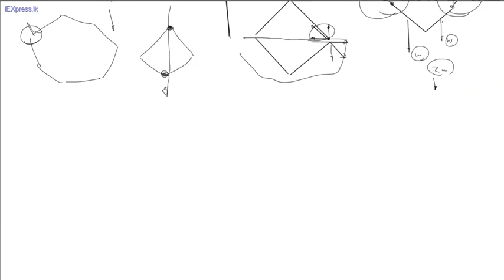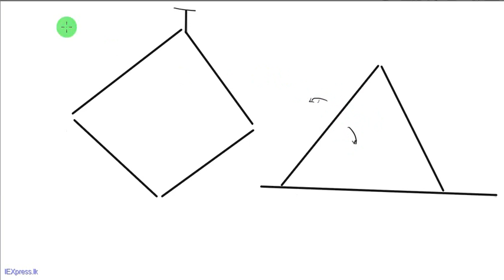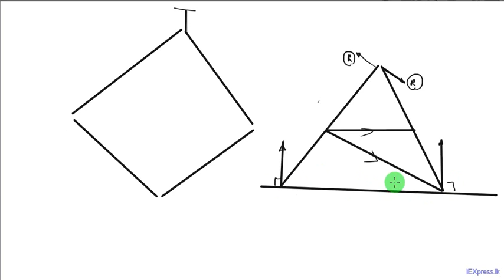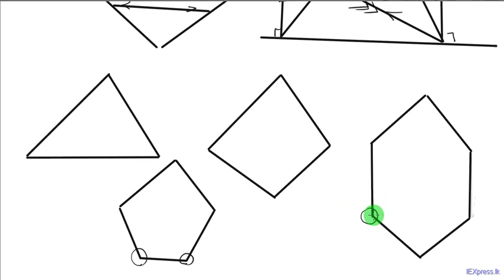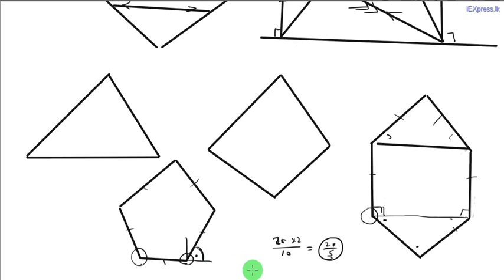Combined Maths Smooth Joints 1